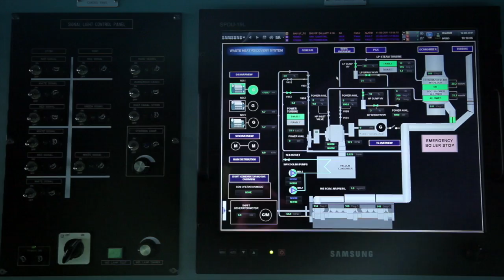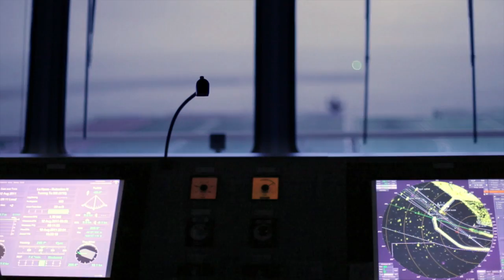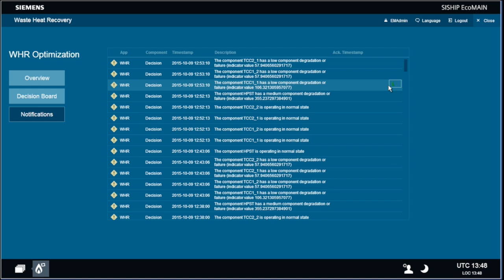Siemens Marine | Monitoring ship energy efficiency | Simcenter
Kay Tigges from Siemens Energy explains how the use of Simcenter Amesim and Simcenter Engineering and Consulting services helped them to develop a waste heat recovery system management tool for their SISHIP ECOMAIN communication platform.